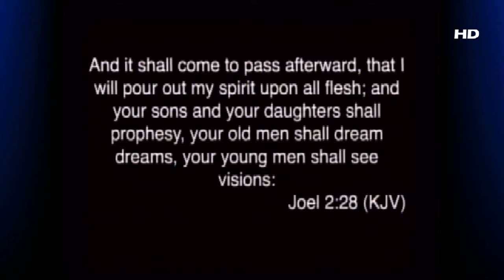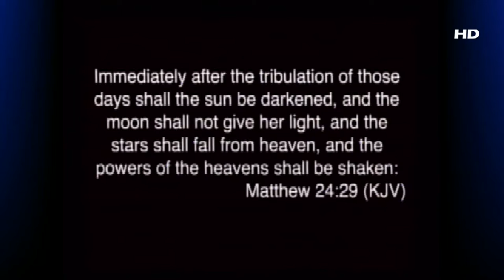Evangel Presents 1 11 15 HD009